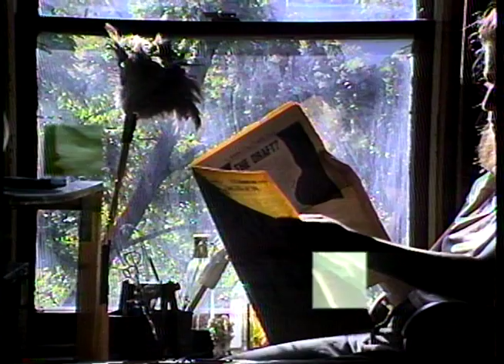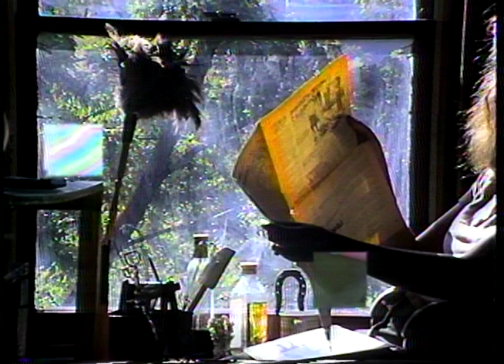Window Work by Lynne Sachs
Sound Recording by Mark Street
A woman drinks tea, washes a window, reads the paper-- simple tasks that somehow suggest a kind of quiet mystery within and beyond the image. Sometimes one hears the rhythmic, pulsing symphony of crickets in a Baltimore summer night..  Other times jangling toys dissolve into the roar of a jet overhead, or children tremble at the sound of thunder.   These disparate sounds dislocate the space temporally and physically from the restrictions of reality.   The small home-movie boxes within the larger screen are gestural forms of memory, clues to childhood, mnemonic devices that expand on the sense of immediacy in her "drama."  These miniature image-objects represent snippets of an even earlier media technology  — film.   In contrast to the real time video image, they feel fleeting, ephemeral, imprecise.

9 min., 2000
Created at the Experimental Television Center